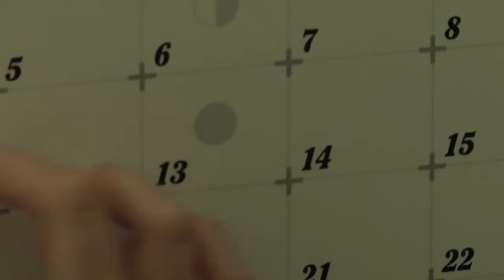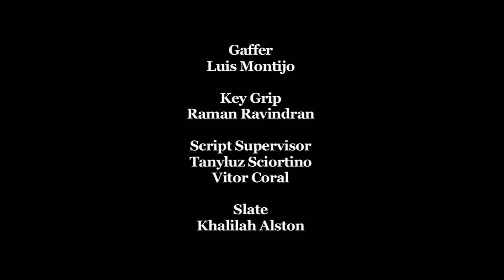2. Fruit (without final color correction)